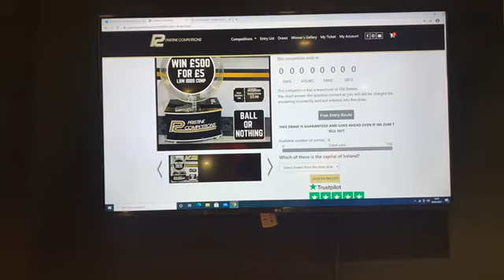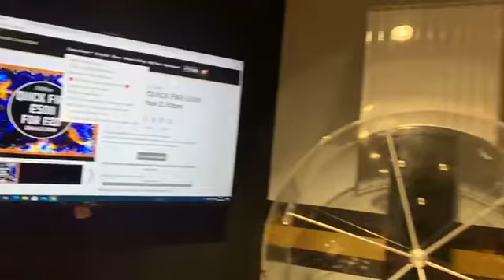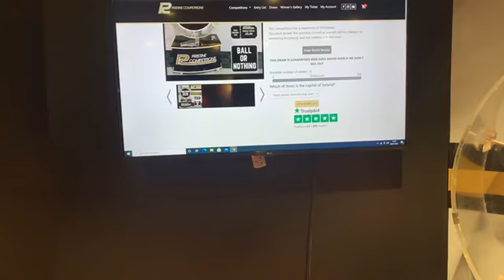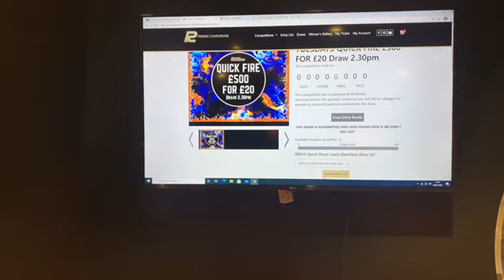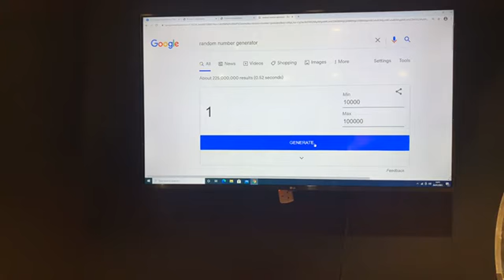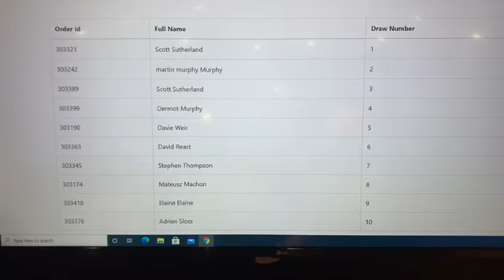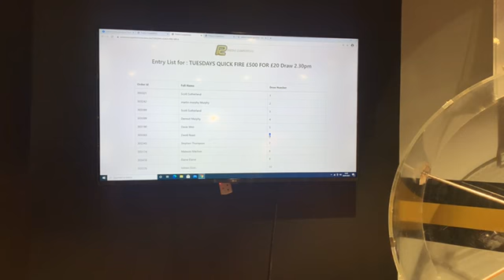WIN £500 CASH WITH BALL OR NOTHING & TUESDAYS QUICK FIRE £500 FOR £20 26-1-21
⭐⭐Congratulations to Sharon Gardiner from Co Limerick Who Won the WIN £500 CASH WITH BALL OR NOTHING with Lucky Number #40🌟🌟 she a triple winner she won the SATURDAYS QUICK FIRE £500 #2 FOR £20 & WEDNESDAYS QUICK FIRE £500 FOR £20 last week🌟🌟

⭐⭐Congratulations to David Reast from Rugby Who Won the TUESDAYS QUICK FIRE £500 FOR £20 with Lucky Number #6🌟🌟